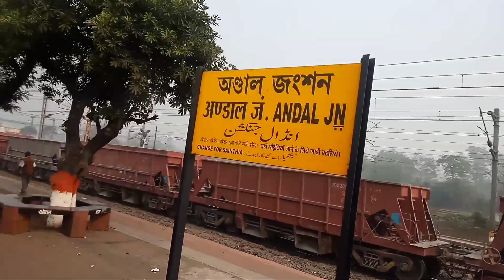Andal Junction Railway Station, West Bengal